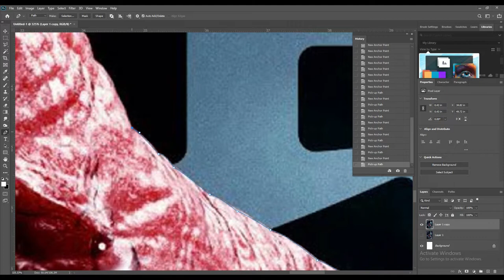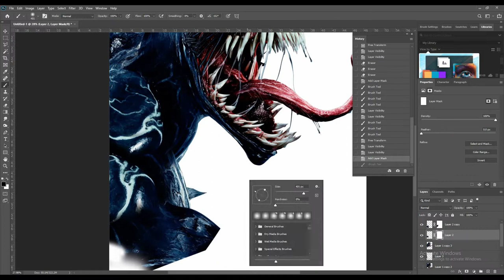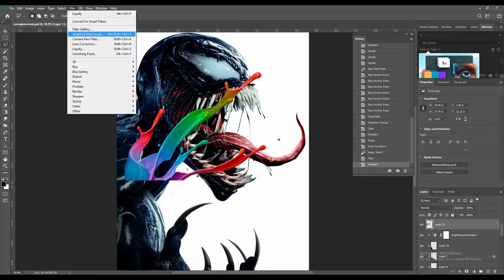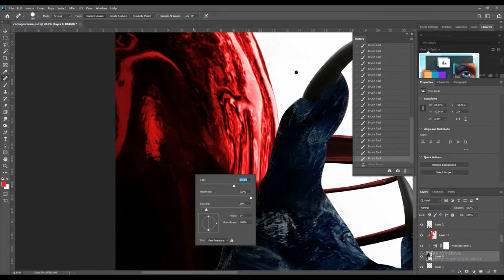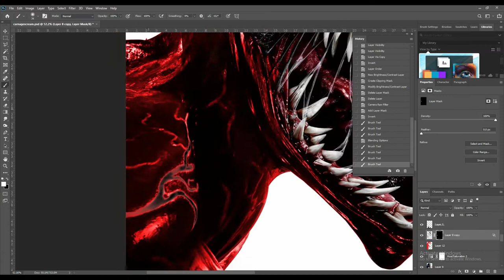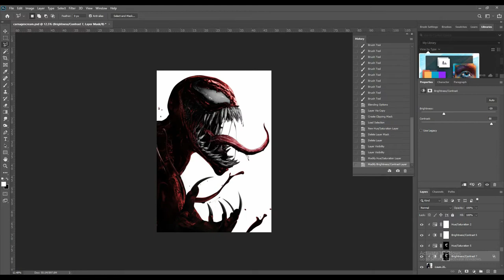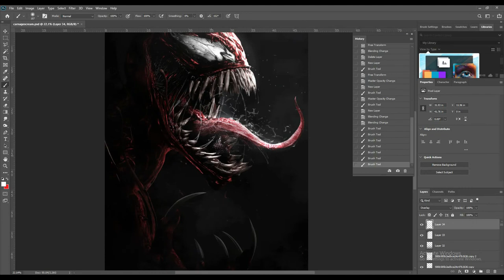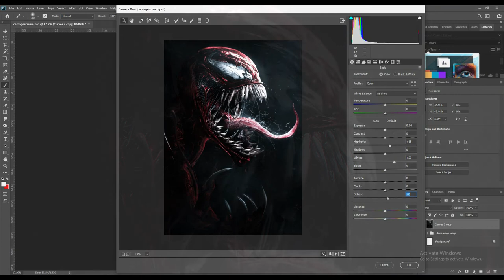VENOM TURNS INTO CARNAGE! - Photoshop Speed-Art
Venom 2 is quite a while away but it's gonna be so awesome seeing Carnage meet and fight Venom!! Here's the speed-art to a poster I made, turning Venom into Carnage.

DeviantArt ► (iMizuri)
Vero ► (MizuriOfficial)

Title:  I'm Not Buried Yet
Artist: Aram Zero

Artist :Colossal Trailer Music
Track :Speak No Evil
Composer :Mikkel Heimburger (GMR) 100%
Album :CRYOGENESIS (SPM050) - Orchestral Hybrid Themes